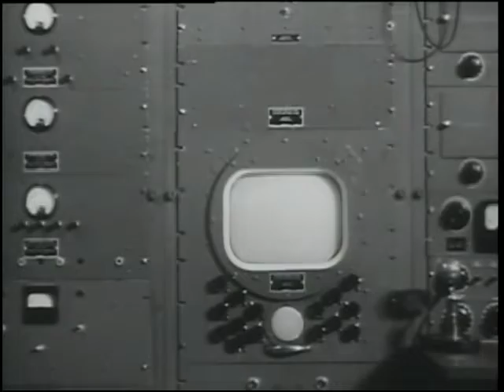Sightseeing at Home (1943)